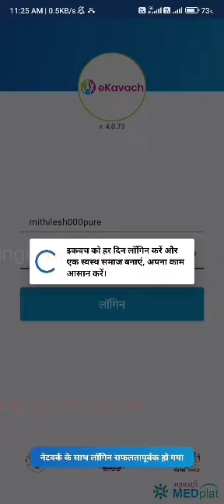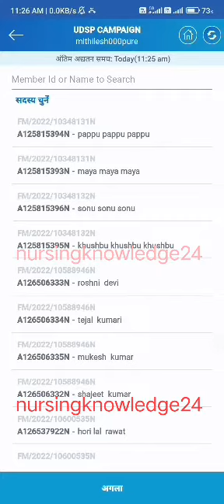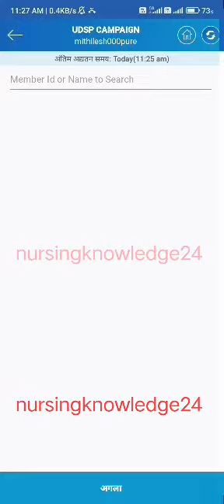दस्तक अभियान के अंतर्गत संभावित रोगियों के एंट्री का प्रशिक्षण वीडियो